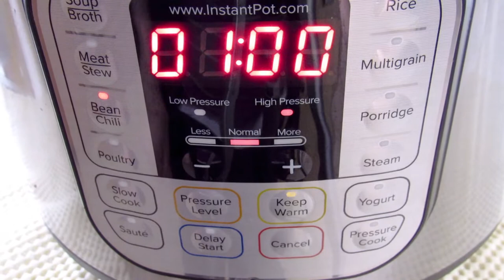شوربة البقوليات النباتية اكلة عراقية صحية بقدر الضغط الكهربائي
هذه الكيس من البقوليات يحتوي على ١٥ نوع من البقوليات ولكن بالتاكيد يمكن اختيار البقوليات المفضلة عدكم وعادتا تكون ٦ بقوليات مع اضافة الرز . بعض الناس تضع لحم وبعض الاخر يضع سلق وشعرية. ولكن هذه طريقة امي الغالية.

المكونات

٢ كوب من الانواع المختلفة من البقوليات او حسب المتوفر
١/٤ كوب رز اختياري
١/٤ كوب زيت زيتون
١/٢ كوب بصل مقطع ناعم
٢ ملعقة صغيرة ملح أو حسب ذوقك
١/٢ ملعقة صغيرة فلفل اسود او حسب الرغبة
٦-٨ أكواب ماء أو مرقة نباتية (اعتمادًا على مدى ثخن الحساء الذي
تفضله)

الاضافة فوق المرقة

١/٤ كوب زيت الزيتون
١ بصلة متوسطة الحجم مقطعة شرائح
١/٤ ~١/٣ كوب طحينة

الخطوات

تغسل الحبوب جيدا وينقع لمدة ٤ ساعات او ممكن عدم النقع
خاصية Saute قيد التشغيل ضع الزيت حتى يسخن
ضع البصل و يُطهى حتى يصبح لونه بني فاتح
أضف الفاصوليا المنقوعة واخلط
اضف الملح والفلفل الاسود واخلط
اضف الماء او مرقة نباتية واخلط جيدا
كانسل خاصية saute وتأكد من أن الحلقة البلاستيكية  في مكانها والمقبض في وضع الختم ثم غلق
واضغط  زر البقوليات bean لمدة ٦٠ دقيقة البقوليات لينة و٤٥ دقيقة البقوليات اقوى
عندما ينتهي الوقت انتظر حوالي ١٠~٢٠ دقيقة ثم حرر الضغط المتبقي
انتظر حتى ينزل زر الأمان وافتح
في هذه الأثناء ، اقلى بصلة متوسطة الحجم في ١/٤ كوب زيت زيتون فوق نار متوسطة  حتى يصبح اللون بني فاتح ثم اطفئ النار واضف الطحينة
اضف المزيج فوق الشوربة و سوف يثخن الحساء مع الوقت
تغطى وتبقى دافئة لتقديمها لاحقًا أو تقدم على الفور
عند التقديم تزين بالبصل المقلي ، وقليل من الطحينة ، ورشة الفلفل الأسود وعصير الليمون اذا اردت
ويمكنك رش القليل من الكمون أيضًا

الف عافية

ملاحظة: قبل وضع البصل المقلي مع الطحينة بعض الناس يضيفون اوراق السلق المفرومة أو الشعيرية ويطبخونها لبضع دقائق وذلك بتشغيل زر القلي